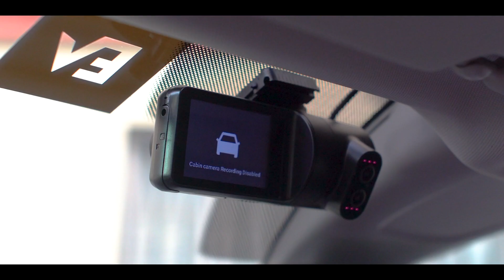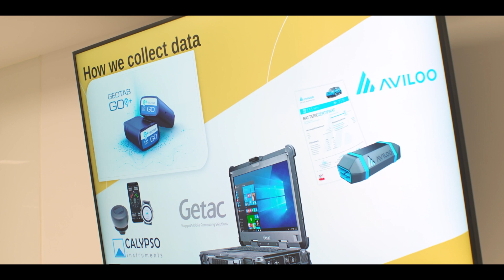Geotab Telematics Records Every Stage of 4x4electric’s 40,000km African Expedition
4x4electric founders Renske Cox and Maarten van Pel departed from Haelen, Netherlands on the 4th of november for their expedition, which is expected to last for one year and traverse 40,000km of the African Continent. Their mission is threefold: to demonstrate the potential of long-term electric motoring; to discover sustainable initiatives across the African Continent; and to collect data and insights on the expedition vehicle throughout their journey.

As part of this partnership, Geotab is sponsoring the expedition and supporting 4x4electric’s mission with vehicle telematics, showcasing near real-time data along the way. It will include indicators of driving behaviour, power information, and environmental insights on a live dashboard. This data will be available to view on the 4x4electric website throughout the journey.

Interested in learning more about Geotab? or